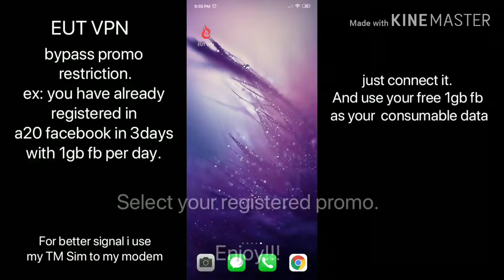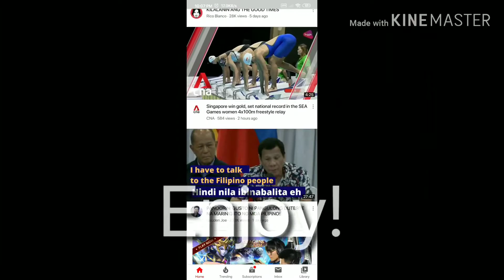Free internet 2019 -EUT VPN APK (WORKING ON PH ONLY)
AVAILABLE ON YOUR GOOGLE PLAYSTORE
EUT APK

Eut vpn bypass promo restriction ,you can use your freebie data and convert it as your consumable data.

More vids to come soon!

this channel will help you keep up to learn tips , tricks and more from your phone.

EUT VPN

#1 Free - Easy Unlimited Tunneling Virtual Private Network

• Free VPN for everyone
• No Account Needed
• No Expiration
• No Speed Limit
• No Bandwidth Limit
• More than 30 servers
• With SSL support
• Allows users to use Custom Payloads
• Allows users to bypass netflix security